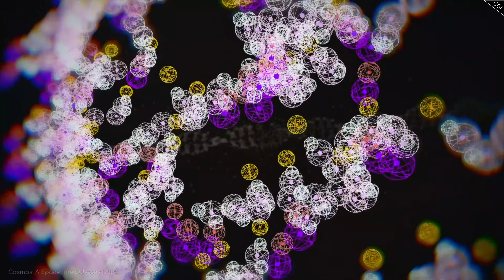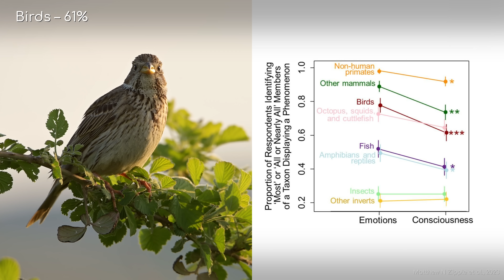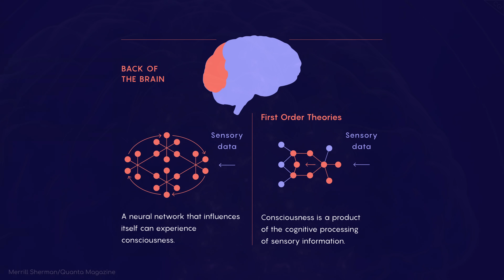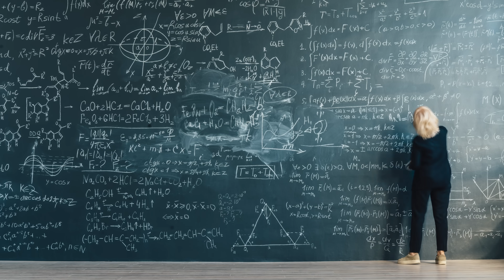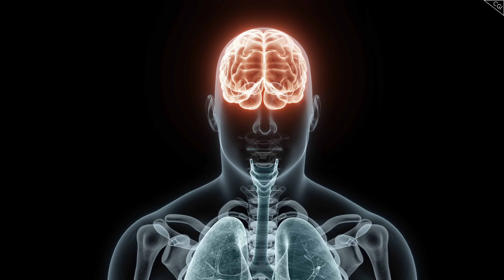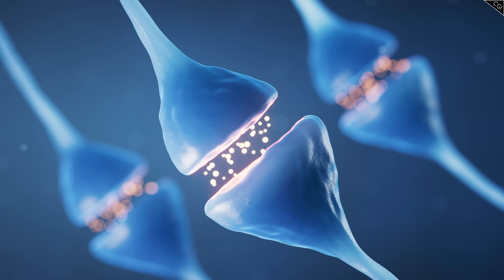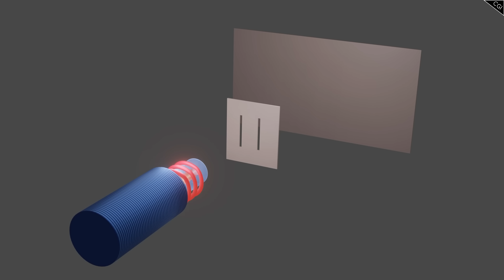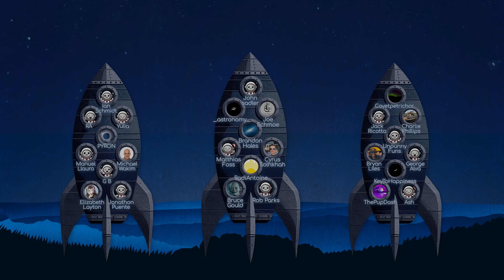The Weirdest Phenomenon in the Universe Somehow Got Even Weirder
In this video we explore...ourselves. What can and can't be conscious? And where did consciousness come from?

Credits
Writer: Jon McColgan
Editor: Nick Shishkin
Thumbnail Designer: Peter Sheppard
Channel Manager: Georgina Brenner
Executive Producer: Raquel Taylor
Creator of Astrum: Alex McColgan

With special thanks to:
NASA/ESO/ESA